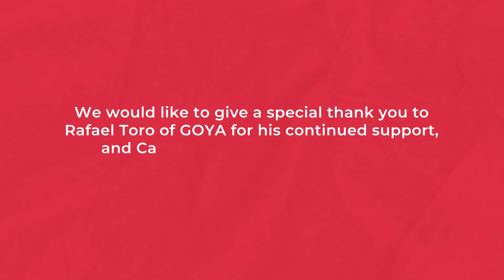Maestro Cares Foundation's Visit to Casa Hogar Alegría in Mexico!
In May 2021, members of the Maestro Cares Foundation team and board visited our partners, Casa Hogar Alegría in Mexico! We visited their two campuses in Toluca and Guadalajara, and connected with the girls and staff to learn more about the organization's ongoing initiatives and impact.